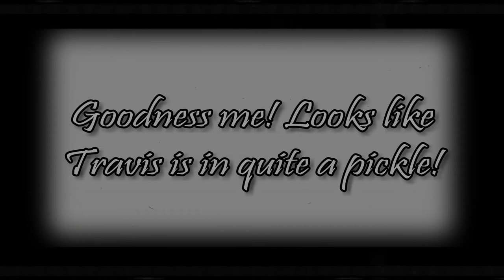Gobble-Poppin Hot Trailer!!!